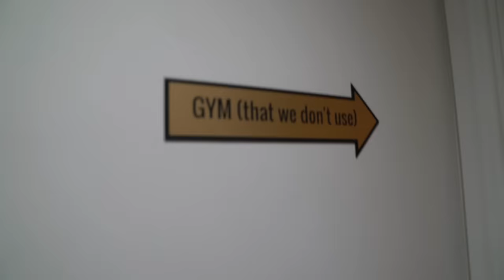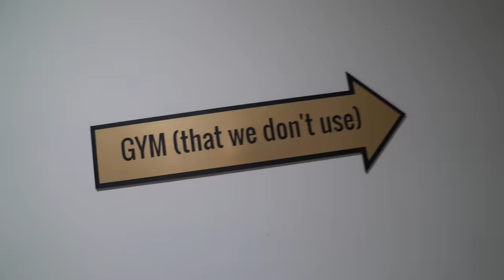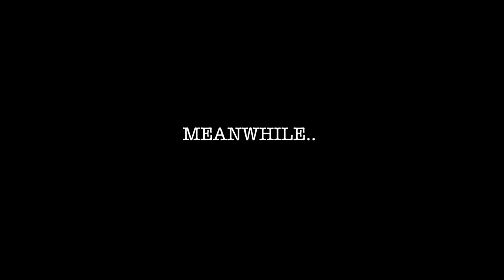Last To Get Caught Wins $10,000 - Challenge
HIDING in my GIRLFRIENDS house & Last to Get CAUGHT Hiding Wins $10,000!! (24 Hour Challenge)

►►TOUR TICKETS SELLING OUT NOW!!

►► Cop the *ULTIMATE* TeamMorgz Merch before it's GONE FOREVER!